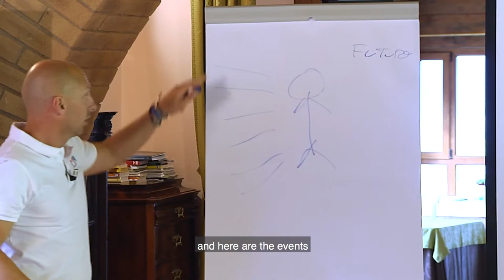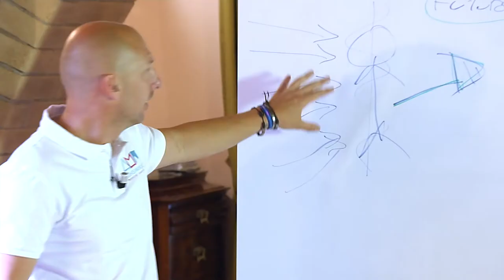EPISODE 1 - Coaching com Manuel Alghisi